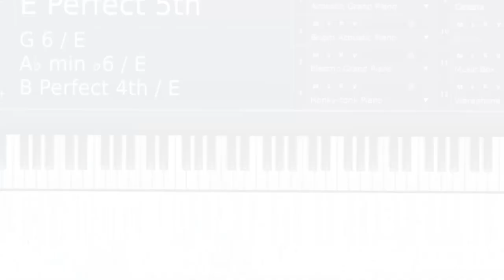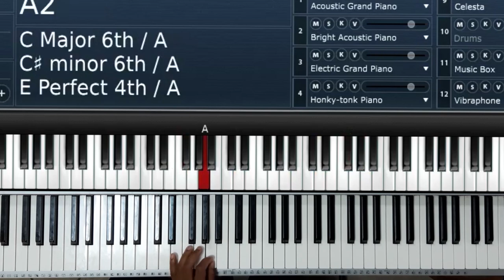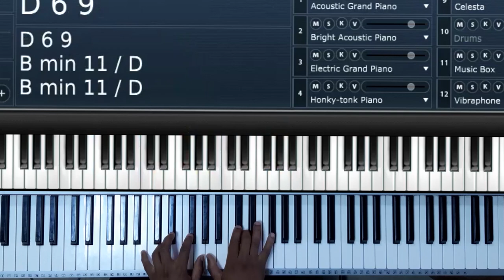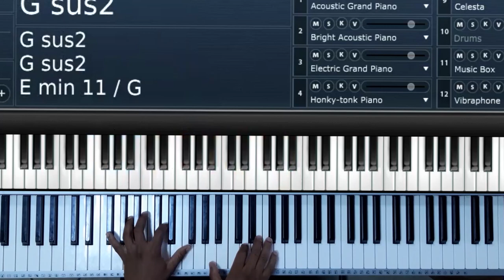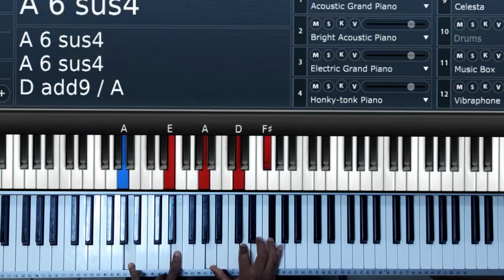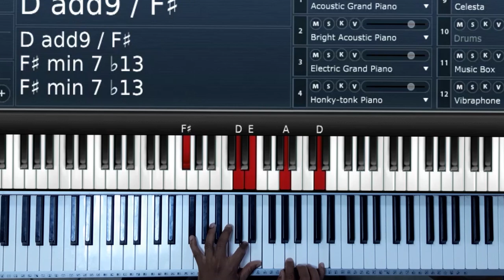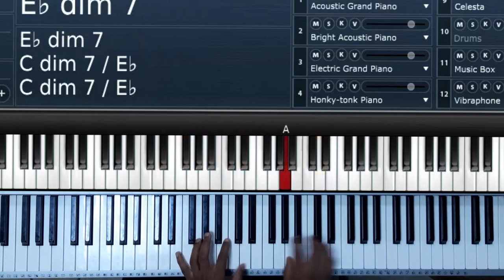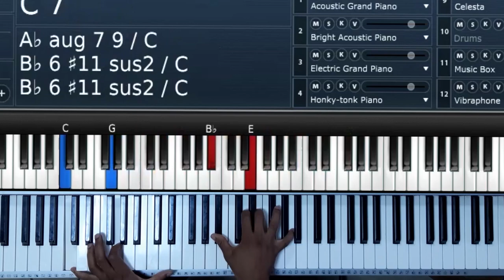How to Play "Sema Nami || Sema na Moyo Wangu" By Krystaal Music Worship Piano Tutorial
CJMUSIC WeShare